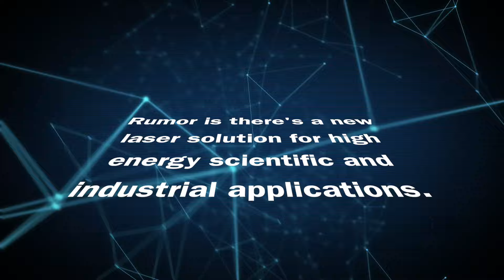GIGASHOT™ FT DPSS UV Laser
All diode pumped laser system producing greater than 120 mJ / 100 Hz @ 355 nm.